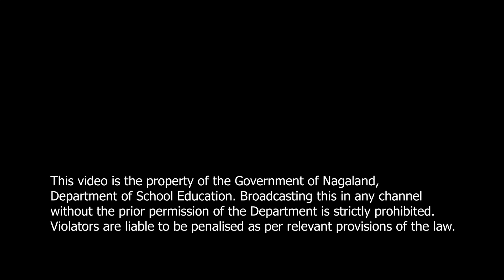Launching of Virtual Training For Physical Education Teachers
Leader : Shri Vitsolie Keyho, JEO
Speech : Shri Shanavas. C (IAS), Principal Director, Directorate of School Education, Kohima